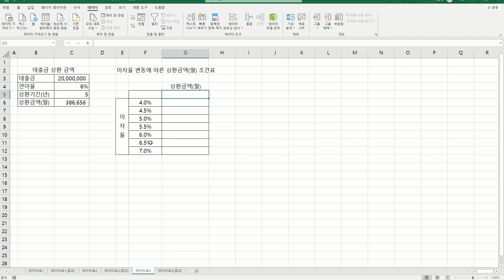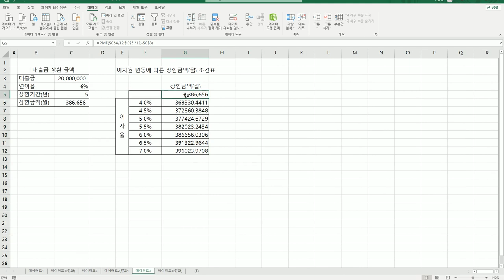[컴활2급실기] 0118 데이터 표